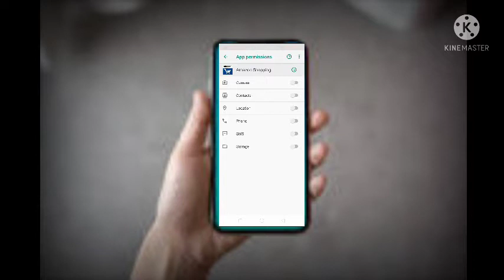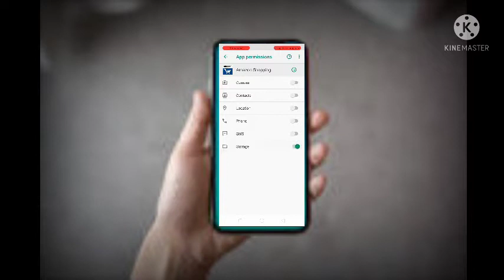jb mobile hang kre to use thik kaise kre 💓💓 ll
es video me btaya gya hai ki HM kaise mobile kaise think kre 💛💛ki hmara mobile hang na kr l
age mobile gang krne lgta hai to hme mobile chlane me bhot dikto Ka samna krna  pdta hai l

my channel name _ Anshu teachnical 75 ll